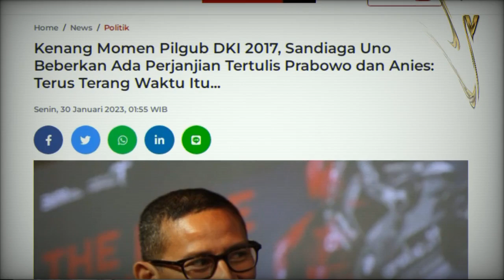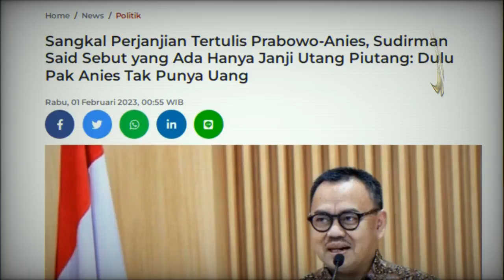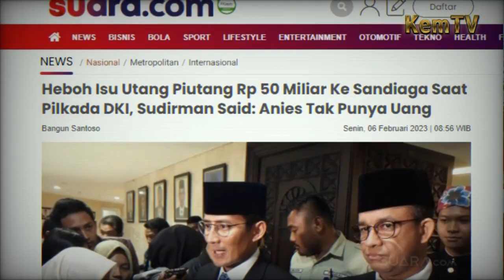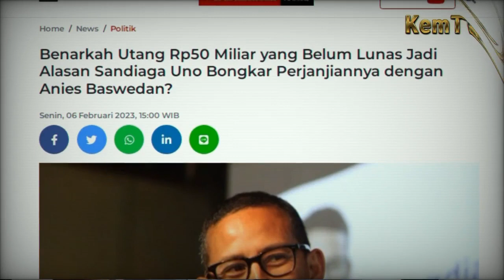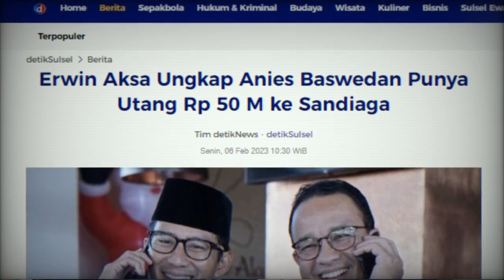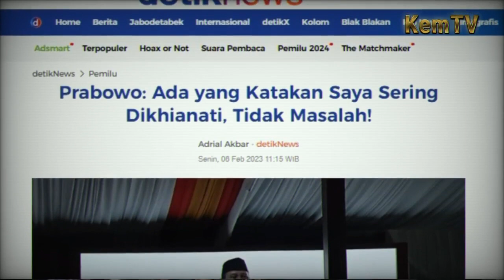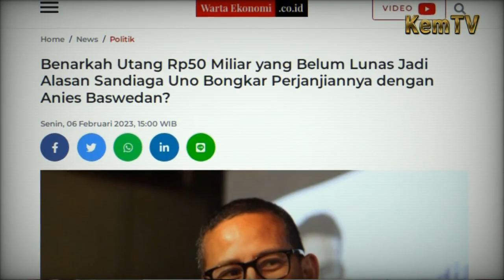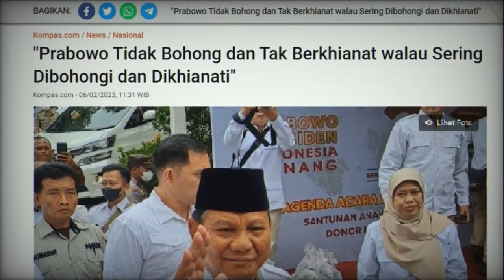Kelewat Batas Utang 50 M Ngaku Lunas Janji Politik Juga Bablas Anies Dilibas Prabowo Sandi Andre dkk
Kelewat Batas Utang 50 M Ngaku Lunas Janji Politik Juga Bablas Anies Dilibas Prabowo Subianto  Sandiaga Uno Andre Rosiade dkk